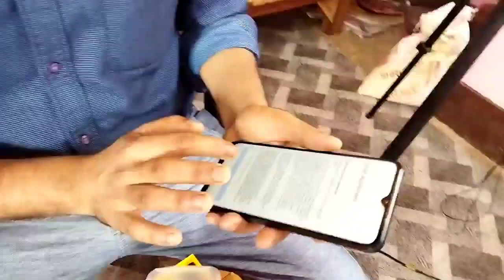New Member (Electronics Device) of TPC unboxing. sbte_bihar electronics_engg #9204047883